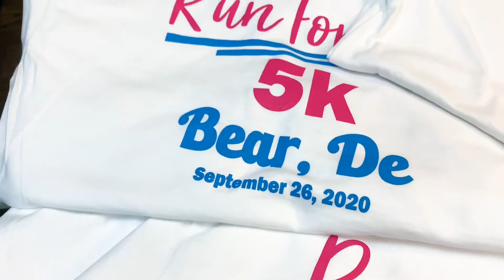Egos Tees - Screen Printing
In this video, we show you a glimpse of our screen printing. We hope you have a great day!

Custom T-Shirts and More Are a Must in Today's Business World. Order from the Experts. Have a design idea!? Let is help you bring it to reality! Never any minimums! Same day prints available! 100% satisfaction guaranteed.